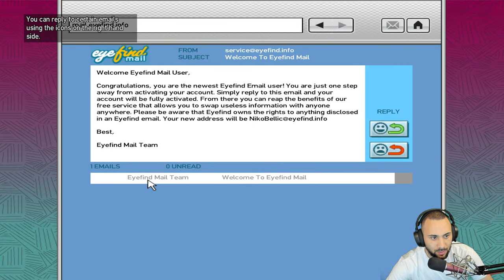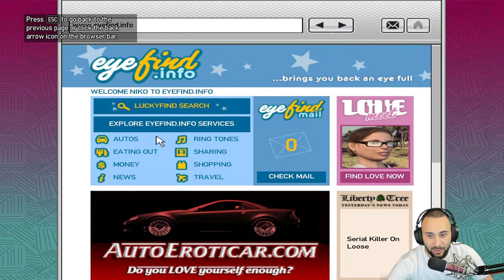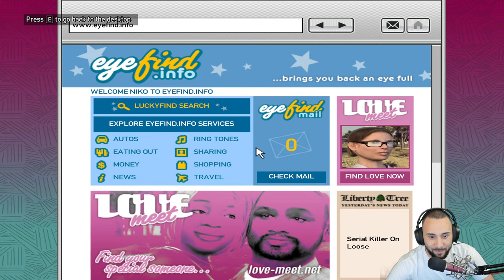My First Ever Look At Grand Theft Auto 4 - Full Gameplay - Part 2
Niko Bellic, Johnny Klebitz and Luis Lopez all have one thing in common - they live in the worst city in America. Liberty City worships money and status, and is heaven for those who have them and a living nightmare for those who don't.

Important Links!!